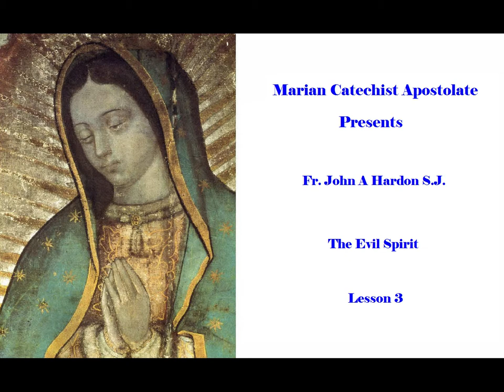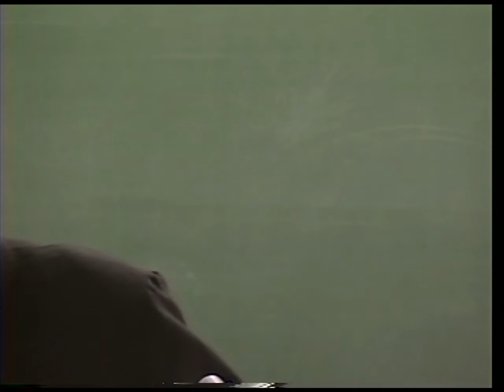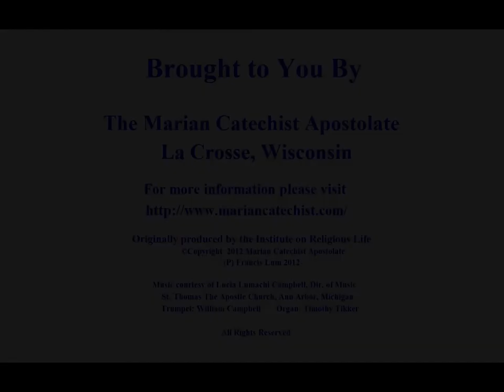The Evil Spirit #3